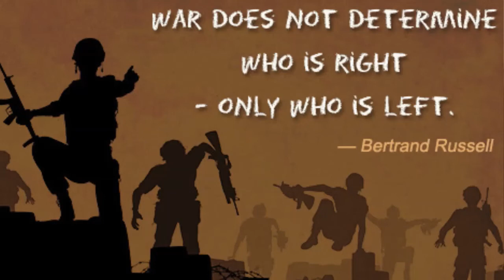Bhagavadgita - Bitesize Learning - 10 by Surekha Sridhar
Bhagavadgita - Bitesize Learning is an effort to package the essence of Gita into multiple micro learning modules as it gives an opportunity to delve deep into Bhagavad Gita and enjoy its actuality in life. Every time someone reads gita, there is something new and something more to learn from the reading. The knowledge of Bhagavad Gita was imparted by the world’s greatest counsellor to the world’s most depressed Counselee, so it has the power to motivate anyone on any given day.